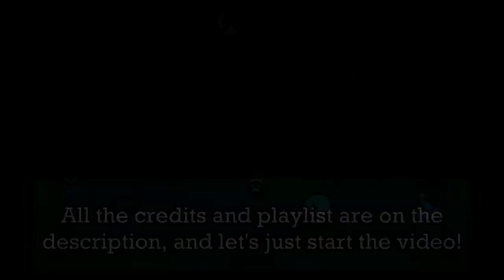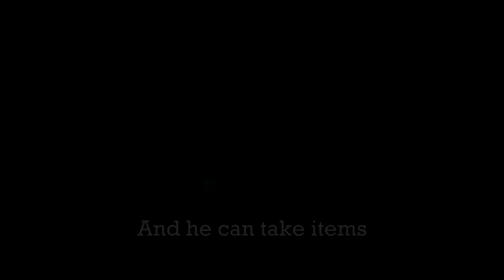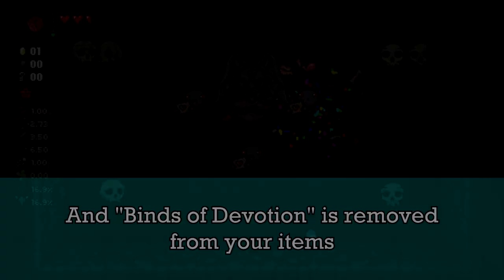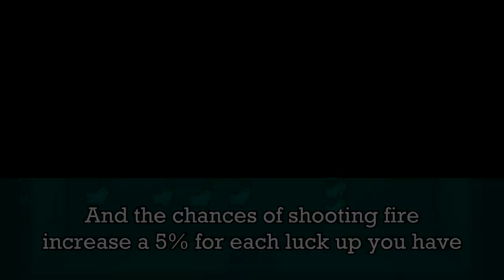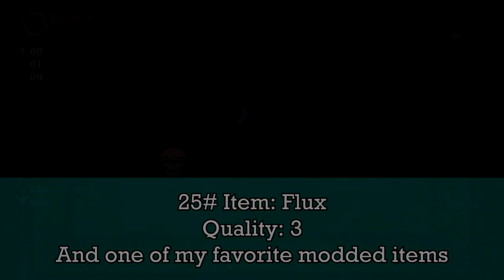Like a Butterfly - Furtherance [DevBuild] Showcase Part 3 | Tboi Repentance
In this video i will show the Mod furtherance, this mod was created by a really huge team:
-anchikai (Also creator of the Isaac Keyboard)
-ALADAR
-shrki
-Blind, the Bound Demon
-Kotry
-Brake Dude
-kittenchilly
-Akad (Also creator of the characters Paimon and Chamuel)
-poody_blue
-PixelPlz
-Soaring__Sky
-thedemisemihemidemisemiquaver
-goldenstein64
-Sillst
As i say at the start of this video, the content showed here can't be the same as the version that is on steam

Timestamps:
0:00 Intro
0:18 Some things with the Alt Key
1:26 Parasitic Poofer
2:20 Heart Embedded Coin
3:11 Polydipsia
4:17 Binds of Devotion
5:04 Kareth
6:08 Pillar of Fire
6:50 Mandrake
7:23 Butterfly
8:18 Flux
9:39 Miriam's Well
10:14 Ending